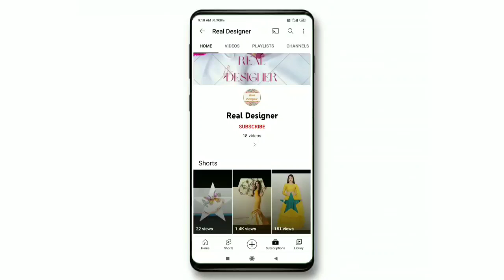Colourful Embroidery Bedsheets Design || Bedsheet design || Real Designer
kadhai design
Kadhai bedsheets design
bedsheets
embroidery design
embroidery bedsheets
aplic bedsheets
aplic work
pillow cover
takiya ka design
takiya kadhai wala
rumal ka design
embroidery rumal
table cloth
embroidery table cloth
design
embroidery art
Rani silai centre bihar
sleha penting design
paint with prity
kadhai dezain
takiya ke dizain
chadar ke dezain
kadhai wala chadar ke dezain
gate
embroidery machine